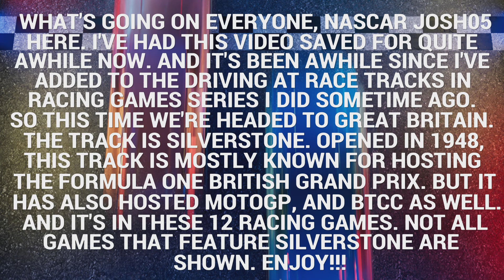Driving at Silverstone In 12 Racing Games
After a bit of break for awhile, the Driving at Race Tracks In Racing Games series returns and in this episode we head to Great Britain to visit the legendary Silverstone racing circuit. I had this one saved up for almost a year now and I wanted to upload this around the F1 British Grand Prix. Especially since that's the main race that Silverstone has. Along with MotoGP and BTCC (British Touring Car Championship), and other series, this track has produced some great racing memories over the years. The 2022 F1 race in particular was a great one too. And Silverstone is featuted in so many racing games, but we are narrowing down with these 12 with the current layout in this video. So not all games are featured. Enjoy!!!

Links to the mods below:
Rfactor:
2012 Toro Rosso (Credit to RFT. You can find this and other rfactor F1 mods in the website below):

Rfactor 2:
2022 McLaren (Credit to A&M Modding):

Assetto Corsa:
Porsche 911 RSR 2017 (Kunos Porsche Pack 3 DLC):

Silverstone (Kunos Track)

Automobilista:
Silverstone (Credit to Patrick Giranthon):

Super V8 (Comes with the game)